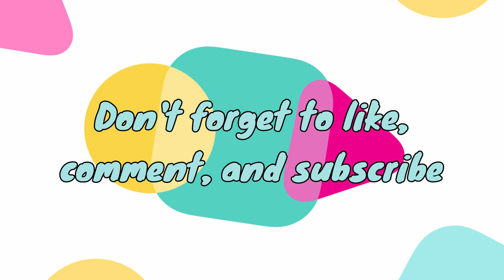Day at the Fair! Summer Vacation - Peter and Lara's Toys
Peter and Lara's day at the fair! They went on rides that spun around and upside down!

If you enjoyed this video don't forget to click the like button!